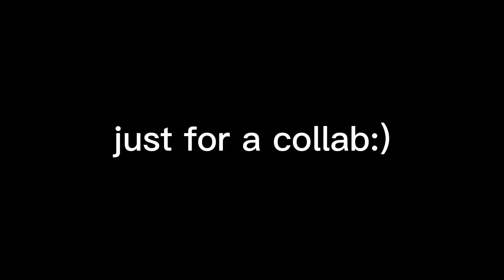Just for a collab (sneak peak?)